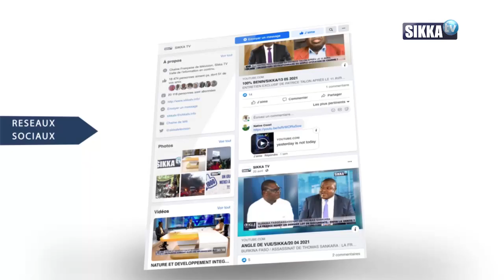Le bonheur conjugal : difficile d'atteindre ou à portée de tous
ENTRETIEN /